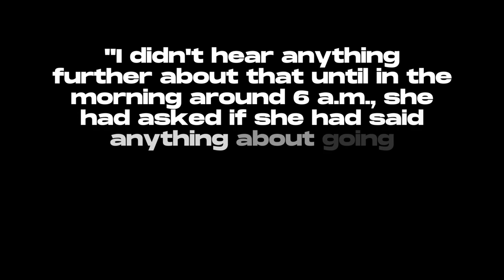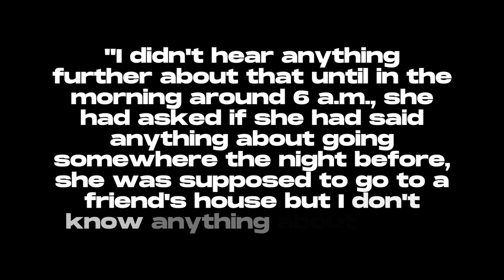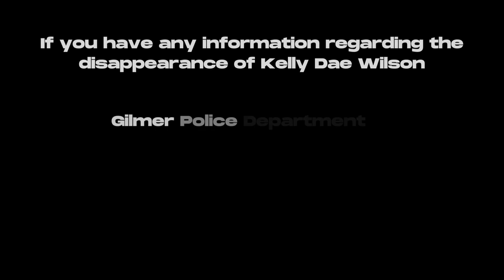Episode 29 - The Disappearance of Kelly Dae Wilson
In this compelling video, we delve into the mysterious disappearance of Kelly Dae Wilson. Join us as we explore the events leading up to her vanishing and unravel the perplexing clues that surround this puzzling case. As we piece together the story, we invite you to share your thoughts and theories in the comments below. Don't miss out on this intriguing exploration of the unknown.

Thank you for being part of this incredible journey with us. Here's to many more episodes of curiosity, intrigue, and discovery!

Fireside Unsolved is your source for comprehensive analysis and thoughtful discussion on the mysteries that keep us up at night. Thank you for joining us in our quest for the truth.

Get some official Fireside Unsolved merch! Apparel and accessories can be found over